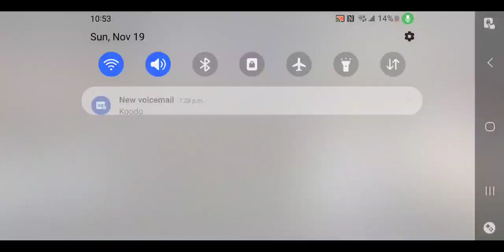Damn I was good until the end (Call Of Duty Mobile)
I don't know I'd you can hear me I'm the video, but either way I was doing good in the game, but at the end I had to end it early because I have to go to bed, but either way, hope you enjoy the video!